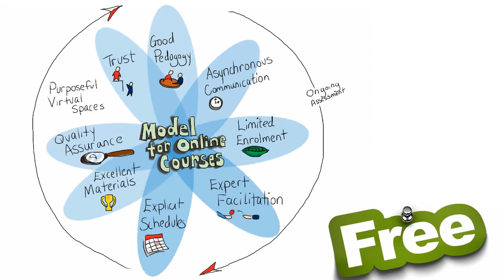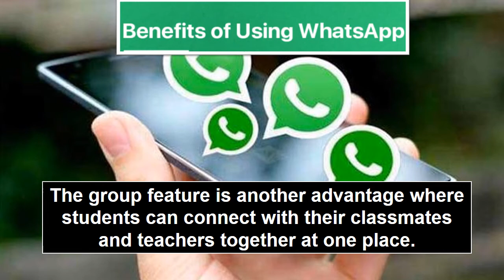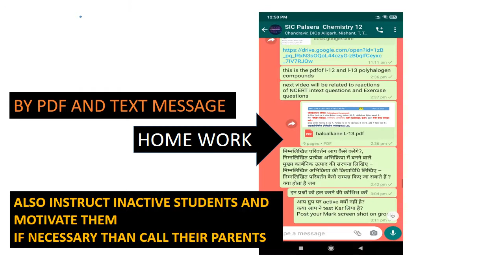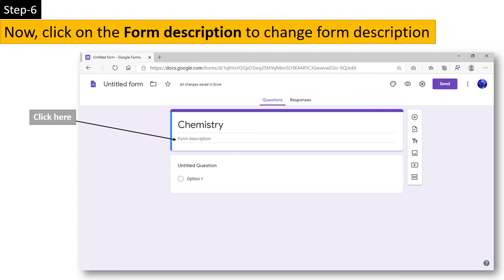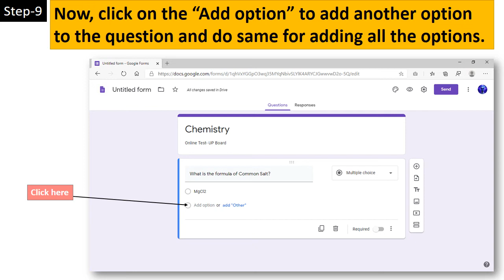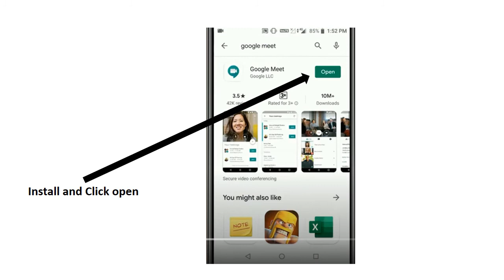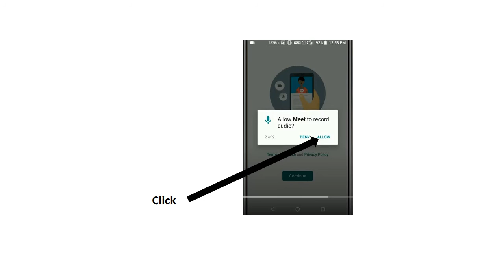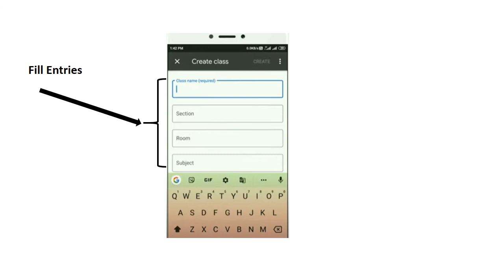Virtual Class ONLINE CLASSES DIGITAL PLATEFORM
This video includes description  how to conduct online classes?
for teachers in school.